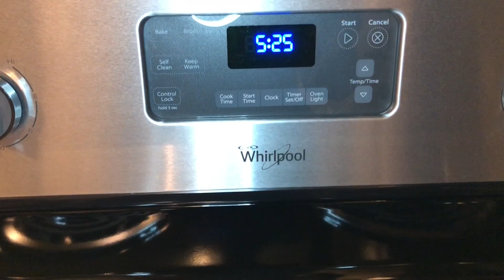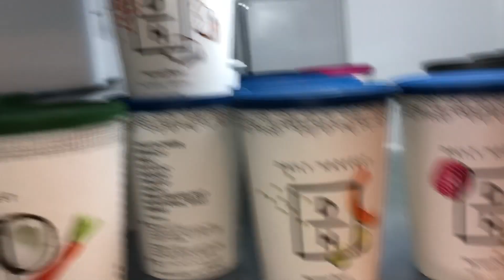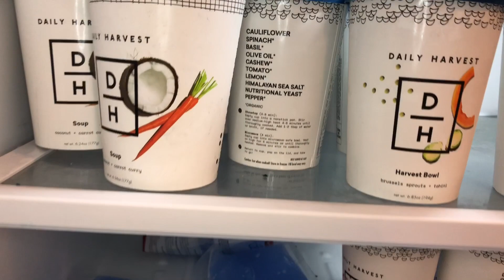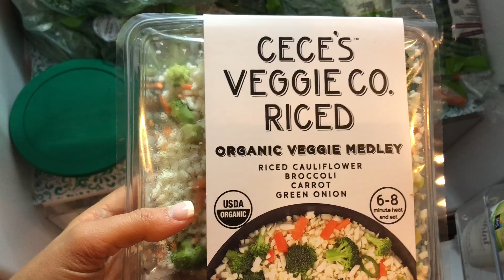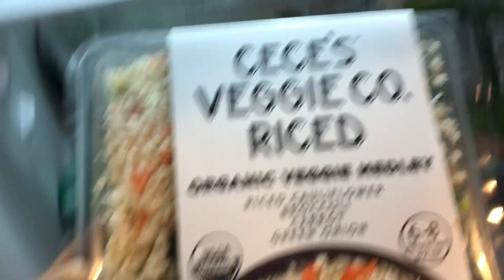What I Eat In A Day - EASY Vegan Recipes!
My EBay Store

*Victoria Singer from victoriarawvegan.com is not a medical doctor and is not here for medical diagnostic or treatment procedures. The information given on this website is only intended to help improve your life with fruits and vegetables and does not involve the diagnosing, treatment, or prescribing of remedies for the treatment of diseases. If you choose to follow any advice on this website and/or Victoria Singer's YouTube channel victoriarawvegan, you choose to follow the information received on your own behalf based on your own beliefs. By using this website, you assume total responsibility and liability for your own actions.